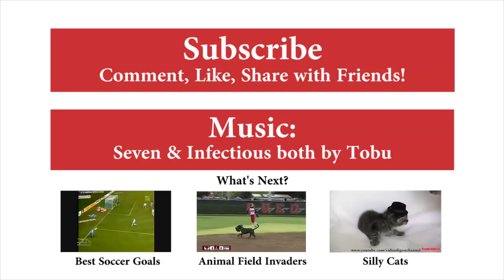The Best Football Highlights! | Video Digest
Awesome plays, great touchdowns, flips, jumps, bounces, etc. Just some good ole Football!!

Funny Commenters:
"Those 40 dislikes were miner players lol " Jesus Manuel Barraza
"Those 132 dislikes are from the defense" Rodman Cruz (in reply to the comment above)

best football